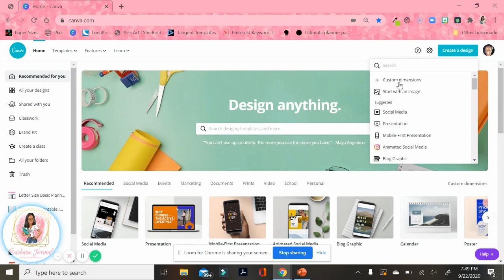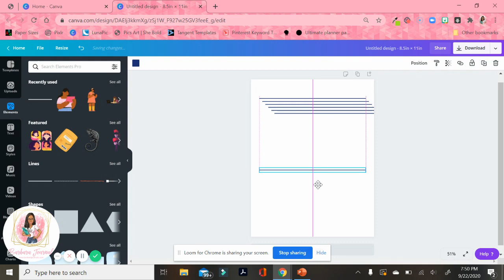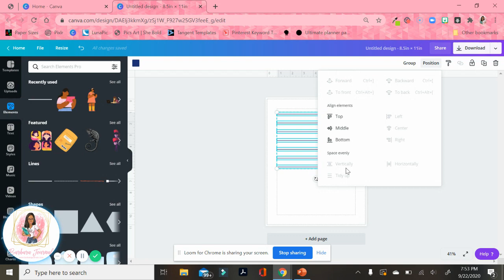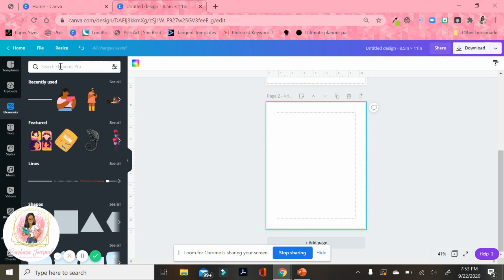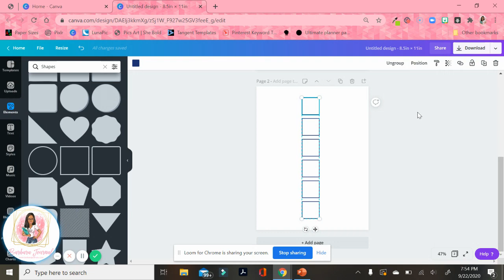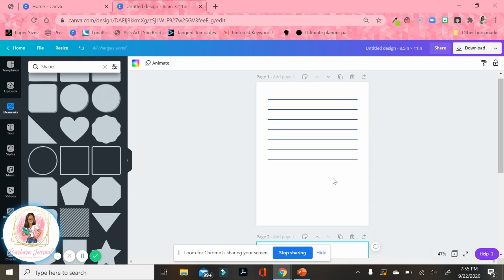Tidy Up Your Pages Using Canva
In this tutorial I teach you how to use the "tidy up" feature in Canva.

Here are templates you can purchase to create your own journals

Want to create a notebook from home? Here is a copy of my free mini resource guide

Would you rather watch me as I create a notebook from home?

Want to grab a few notebooks for yourself or someone you know who loves notebooks?

Get a couple of free resources to help you get started with creating journals and notebooks

Learn about how Book Bolt can help you create your next journal on Amazon and help you with keywords